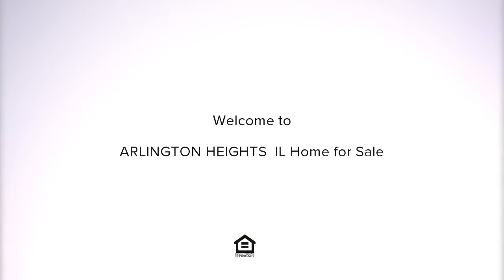1312 South Vail Avenue, ARLINGTON HEIGHTS, IL Presented by The CARE Team.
Contact The CARE Team for more information.
RE/MAX at Home

Affordable price to get into this coveted neighborhood. Close to Cypress Park and Heritage Park. Stay within District 25 elementary and middle schools district. Quick access to I-90 as well as downtown Arlington Heights restaurants and shopping. Golfers will love proximity to Arlington Lakes. Master bedroom suite with private bathroom  and huge walk-in closet is raised a few feet above main level for added privacy.  Follow the link to the 360 Tour to get a feel for the layout. Go ahead, try it - it's fun!